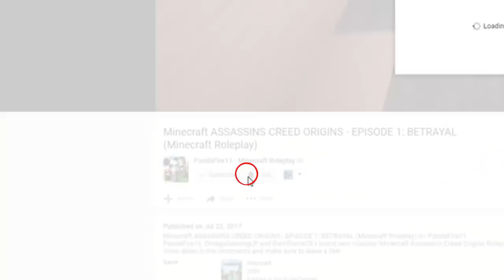ROBBING THE BANK! | SUPER HERO ORIGINS (Minecraft Super Hero Roleplay E7)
► Welcome guys to Minecraft Superhero Origins, a new Minecraft Superhero Roleplay series based about having a superpower and being good or evil. If you love Minecraft Superheroes or Minecraft My Hero Academia or Minecraft Roleplay, be sure to watch and let me know your favorite part in the comments below.

▼ HEROES ▼
SuperRayMC
Batz0867
CrateUp
GeneralGigan
The True Gingershadow
Inmo
Mario
Mevoda
OrangePrince
SeeKaaahh
Tihyo
xiiRockstarrTv

▼ VILLAINS ▼
CrazyMtch42
ItsJustSteve
OmegaGamingLP
PandaFire11
RayGun1901
Rev
RitchieW
SirCutieYuki
Xylophoney